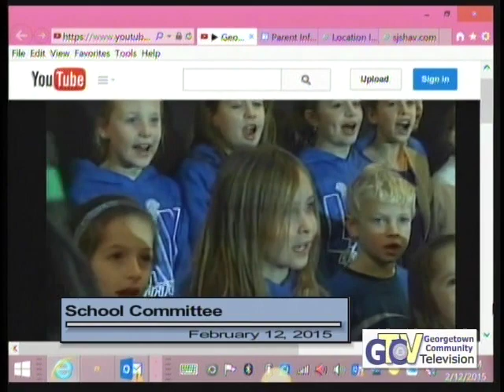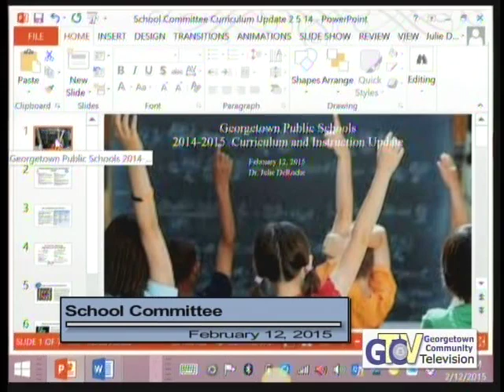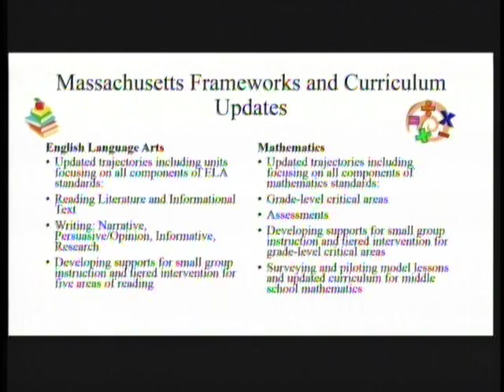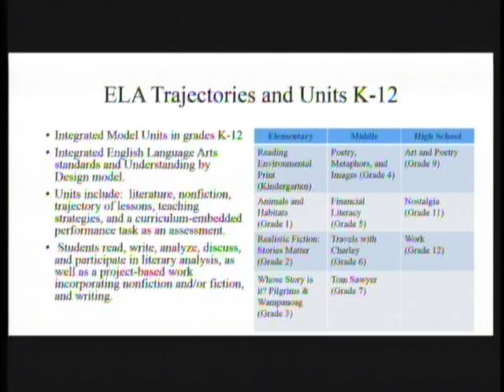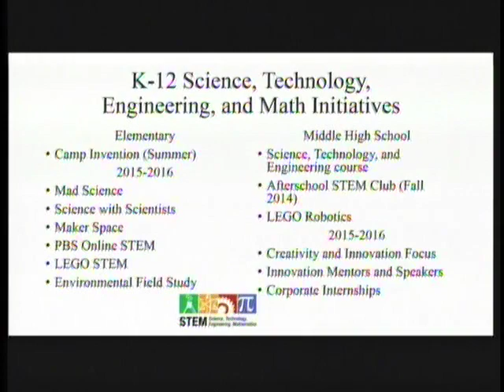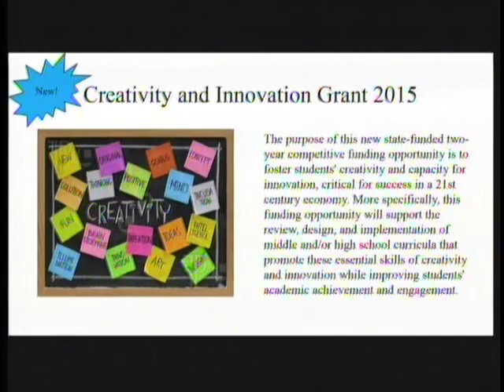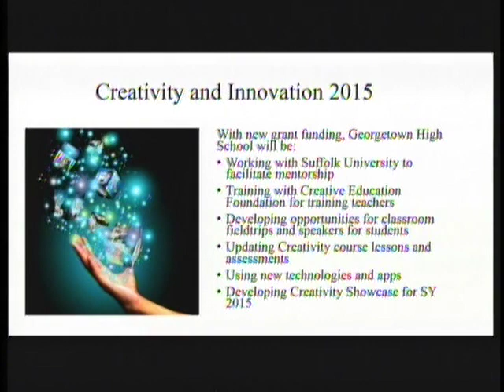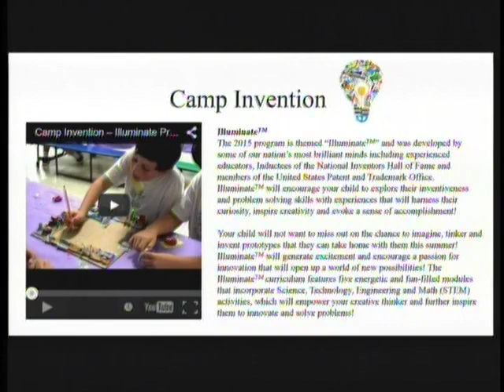3823 1 School Committee Meeting recorded February 12